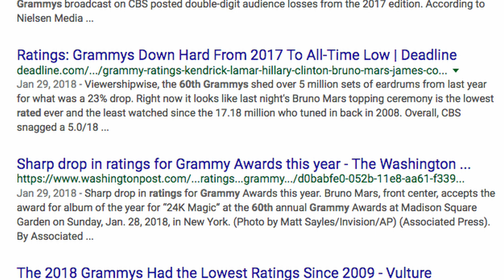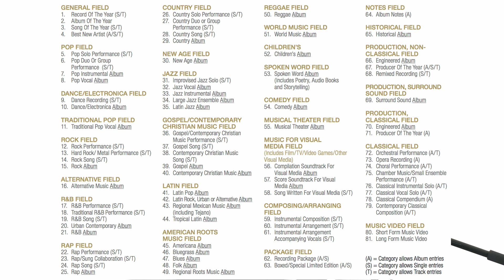6 Reasons The Grammys Sucked This Year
I give my opinion why I think the ratings were so bad for the 60th Grammys.